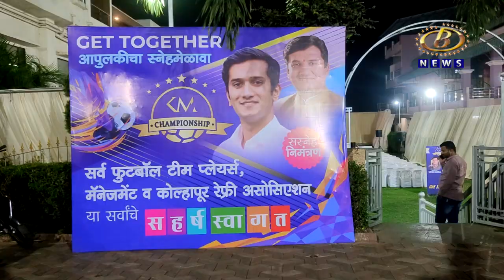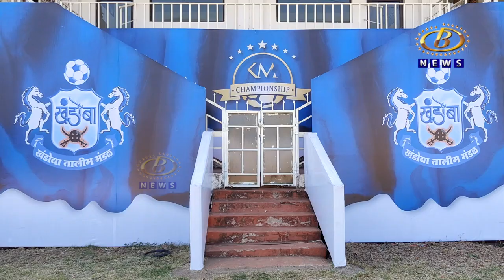युथ आयकॉन कृष्णराज महाडिक यांच्या पुढाकारातून फुटबॉल खेळाडू आणि संघांचा अनोखा स्नेहमेळावा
युथ आयकॉन कृष्णराज महाडिक यांच्या पुढाकारातून कोल्हापुरात प्रथमच पार पडला फुटबॉल खेळाडू आणि संघांचा अनोखा स्नेहमेळावा